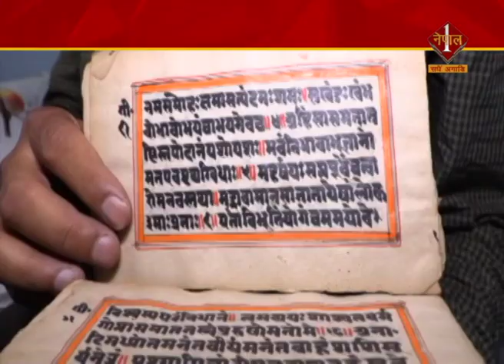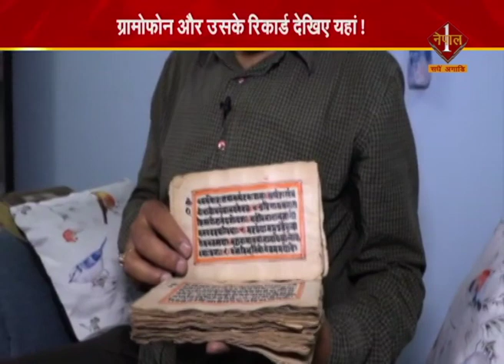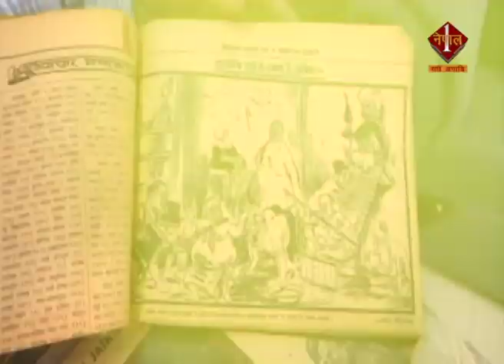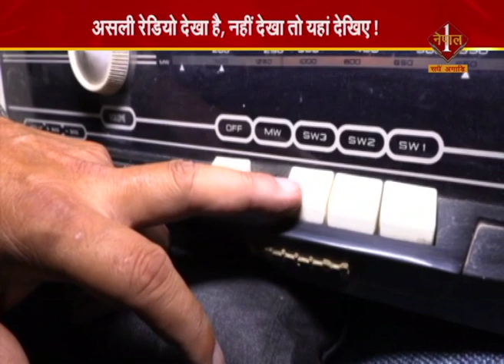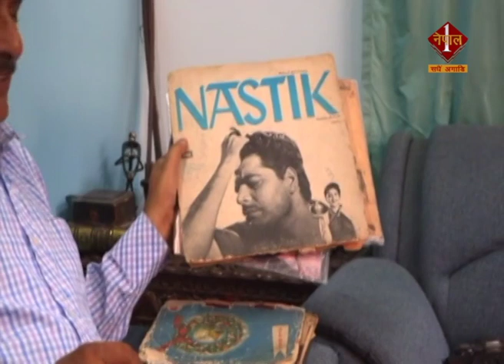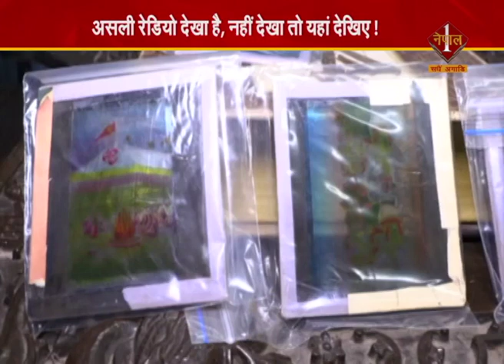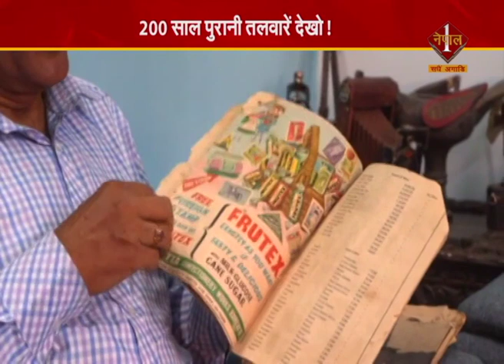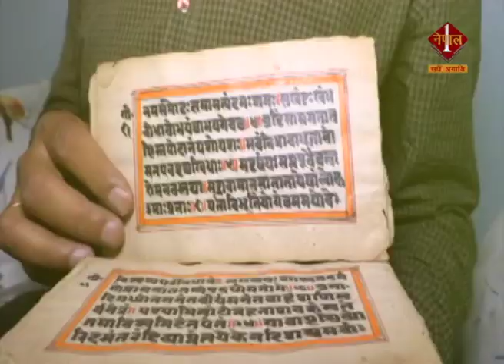कभी देखा है आपने 500 साल पुराना कैमरा ?